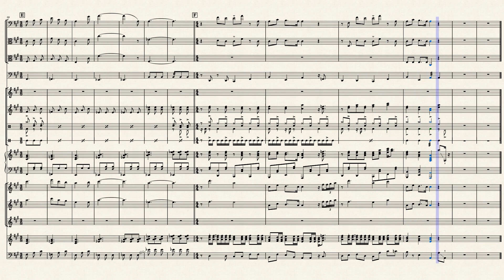【Transcribed】【Wotaku ni Koi wa Muzukashii OP】【Fiction】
Not a bad romcom, and one of the few shows where I enjoyed the live action version as much as I did for the animated one. Waiting for season 2 :)